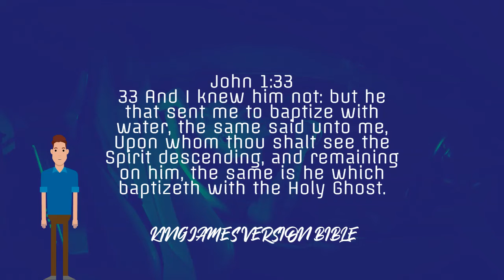DAILY DEVOTIONAL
John 1:33

33 And I knew him not: but he that sent me to baptize with water, the same said unto me, Upon whom thou shalt see the Spirit descending, and remaining on him, the same is he which baptizeth with the Holy Ghost.
Luke 3:16

16 John answered, saying unto them all, I indeed baptize you with water; but one mightier than I cometh, the latchet of whose shoes I am not worthy to unloose: he shall baptize you with the Holy Ghost and with fire: